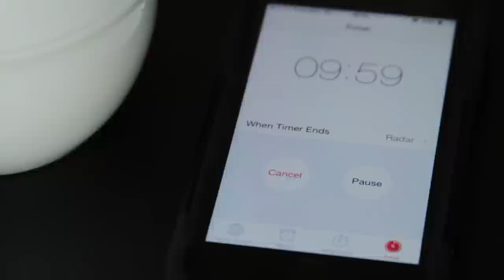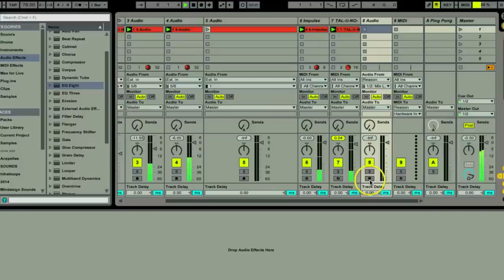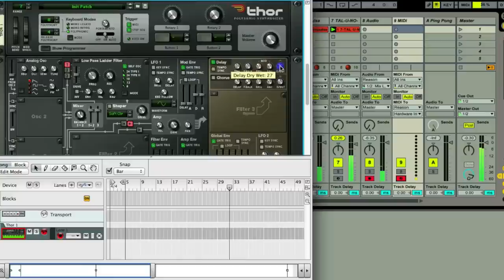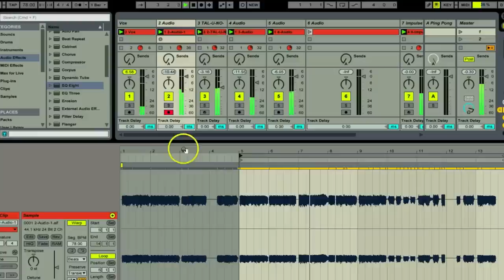MNDSGN - Against The Clock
Against the Clock is a series where we give an artist 10 minutes in the studio and see what they come up with. You can watch all the past episodes here.

In this episode, we linked up with Mndsgn (pronounced “mind design” – it’s a reference to a Nas lyric, in case you were wondering) in his Los Angeles home studio.

Although he’s settled on the West Coast, and its sleepy sound fits his sleepy keys like a glove, Mndsgn was born in the Philippines, where his parents formed part of the Aum Supreme Truth Cult. The Cult’s ventures into terrorist activity caused them to flee the group in the late 1980s, and after being granted political asylum in the US they settled in rural New Jersey.

Since moving West, Mdsgn has signed to Stones Throw Records, who released his debut album Yawn Zen last year. He’ll be taking his twinkling fingers (check that bird’s eye view!) to London later this month, performing for Soundcrash on May 30.

Shot by Eric Coleman
Edited by Laith Majali
Special thanks to Laurent Fintoni